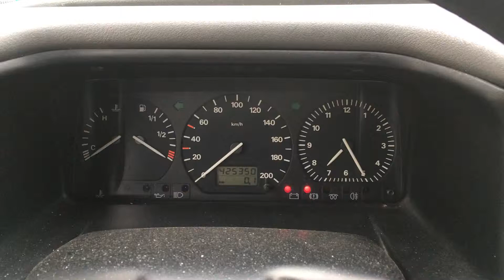S 3314 ДВС (Двигатель) VW T4 1.9td ABL